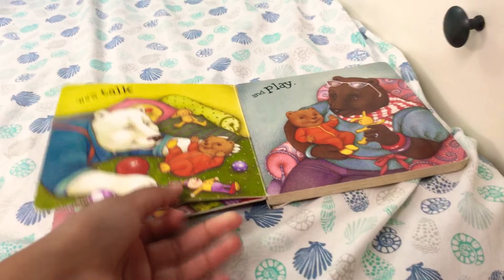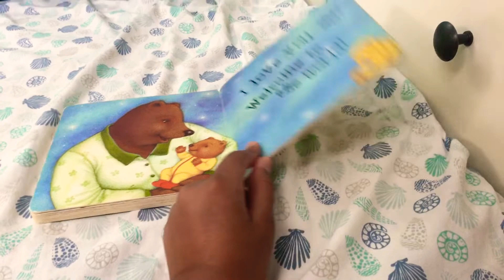Welcome To The World By, Nancy Elizabeth Wallace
This is a fun read aloud for all kids. it’s about a family who welcome a new baby into their home. I don’t own rights to this story.